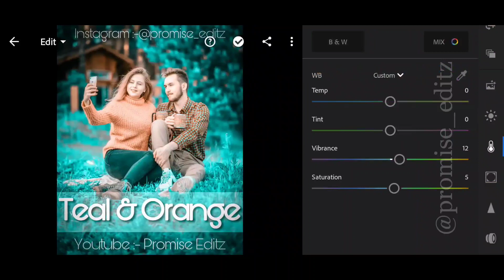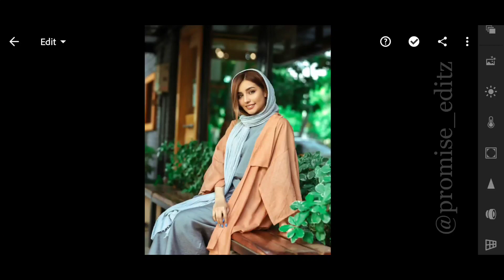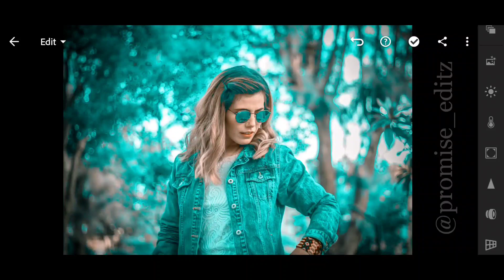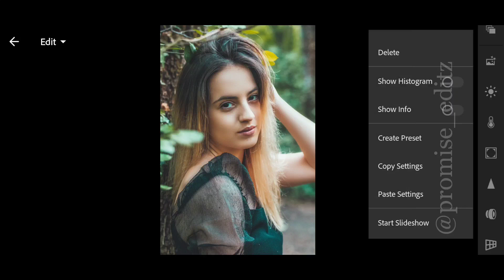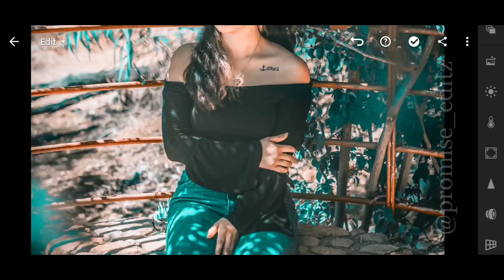Lightroom Mobile Presets Free Dng | Teal & Orange Lightroom Preset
✴️ DNG File is Protected by A Password. ᴬ ᴾᵃˢˢʷᵒʳᵈᴰᴺᴳ ✴️PASSWORD is Posted On The Video.
✴️ Do Not SKIP & FORWARD.
✴️ Watch This Tutorial in Your YouTube Application.

The Password is a 4 digit number, It will APPEAR Divided Into Two Parts

ᴅᴏ𝔻𝕆𝕎ℕ𝕃𝕆𝔸𝔻  𝕃𝕀𝔾ℍ𝕋ℝ𝕆𝕆𝕄  ℙℝ𝔼𝕊𝔼𝕋

Note:- All the image/Picture shown in this video belong to the respected owner and not me l am not the owner of any picture showed in this video.All content used Copyright to Chetan Edits.use or commercial display editing of the content without proper or Authorization is not allowed